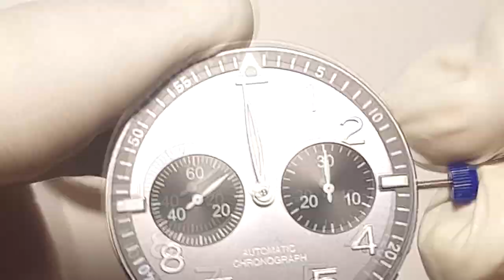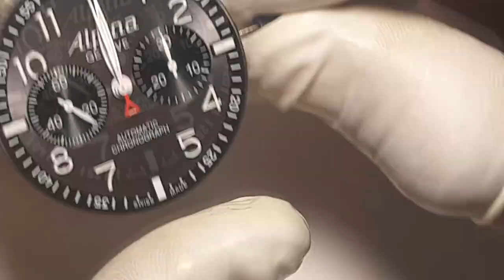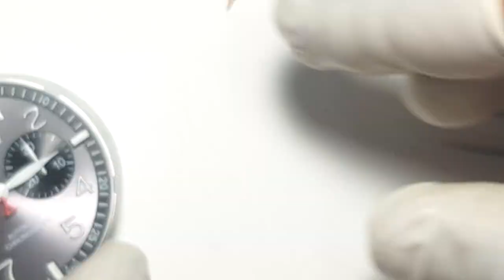ALPINA STARTIMER PILOT AUTOMATIC CHRONOGRAPH “BLACK STAR” AL-860GB4FBS6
The Alpina Startimer Pilot Automatic Chronograph ‘Black Star’ is a wonderfully laid out aviation themed timepiece. Alpina employs excellent usage of modern watchmaking techniques to create this stunning timepiece. The watch is a welcome addition to Alpina’s already successful Startimer Pilot collection. This new model will be unveiled at Baselworld 2014.